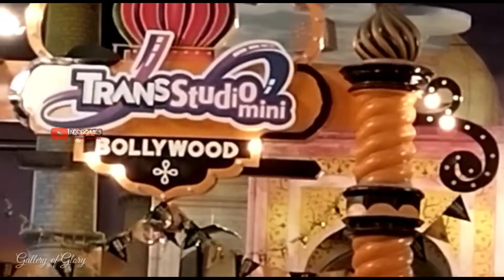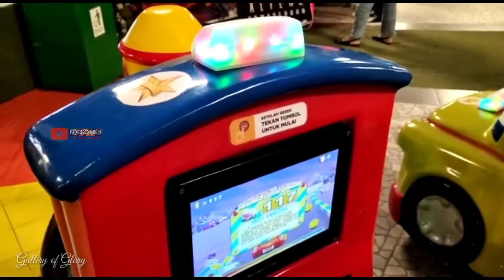Naik mobil-mobilan di Trans Studio mini Pekalongan